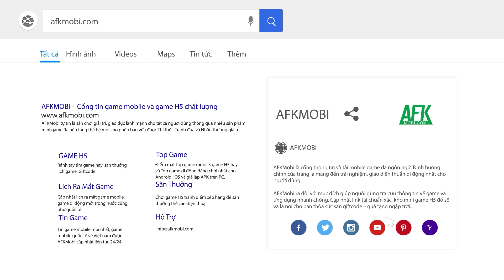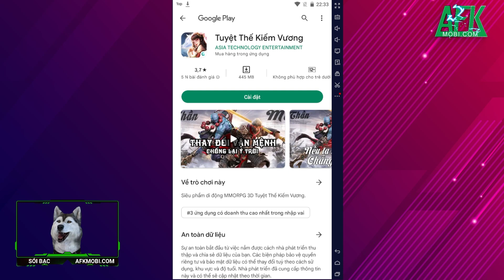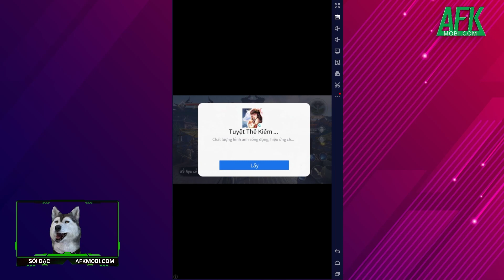Tham gia đấu trường hỗn chiến đầy vui nhộn trong Magical Monster.io: Evolution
(Game IO loạn chiến) Magical Monster.io: Evolution là tựa game hành động nhiều người chơi do Dreamplay Games phát hành.

Trò chơi sở hữu nền đồ họa 3D theo phong cách hoạt hình độc đáo cùng với phần tạo hình các con quái vật vô cùng dễ thương.